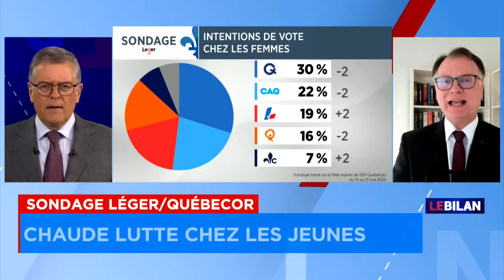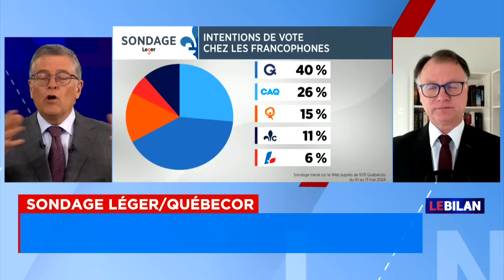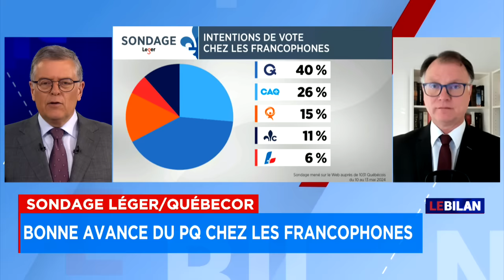Sondage Léger: Québec solidaire a perdu le tiers de son électorat depuis le début du printemps - Ent